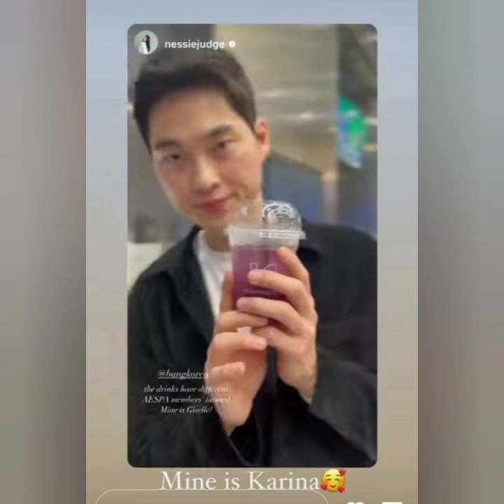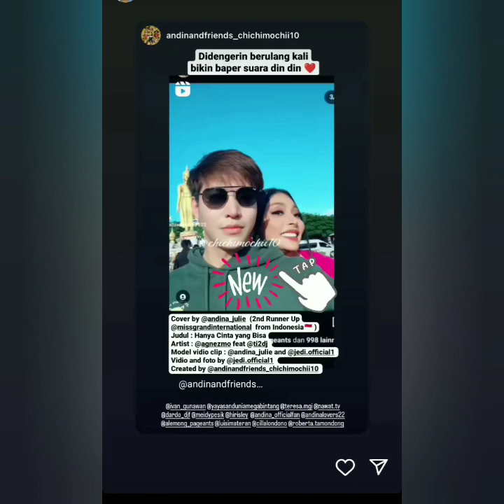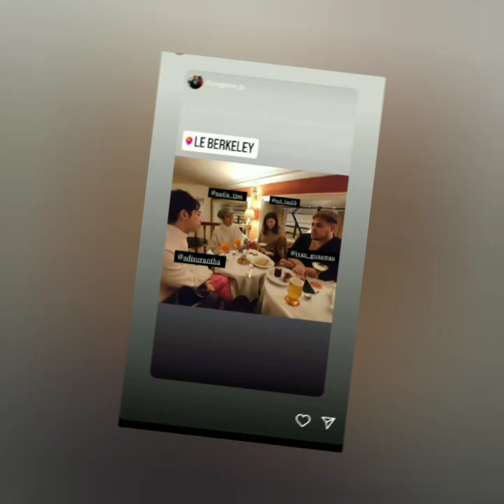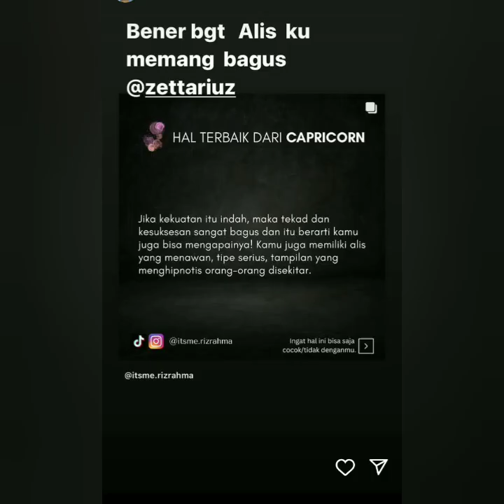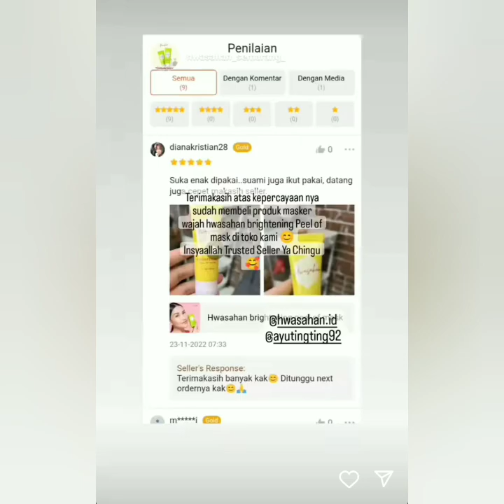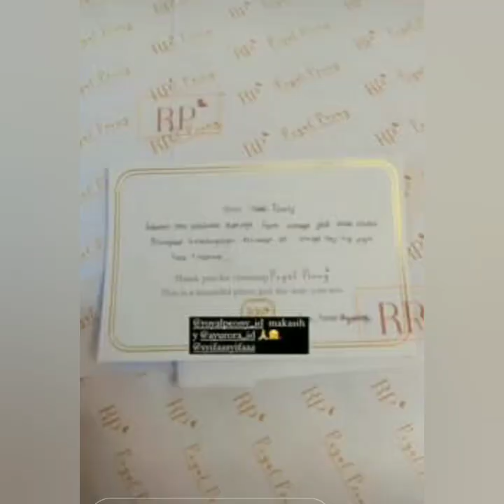KABAR TERBARU STORY AYU TT, IVAN GUNAWAN, BUNG KOREA & VICTOR AGUSTINO HARI INI